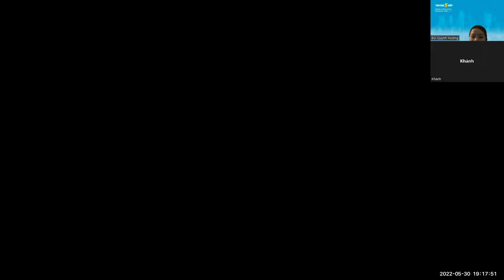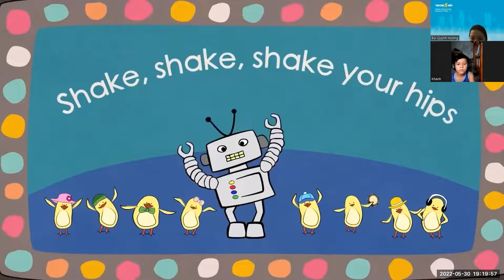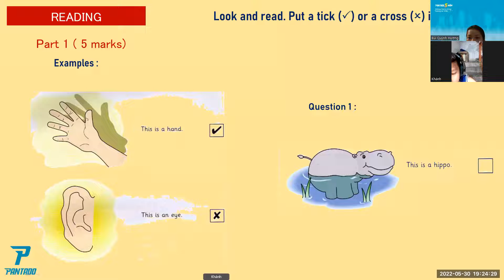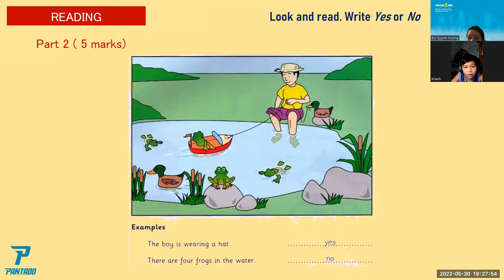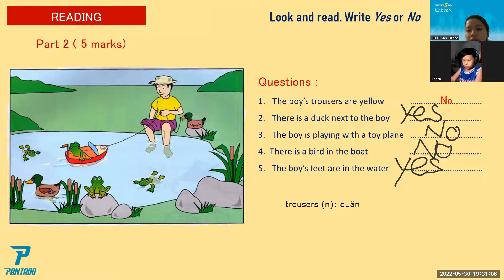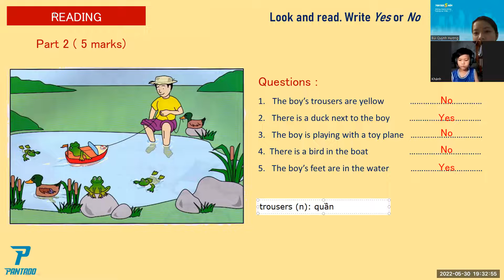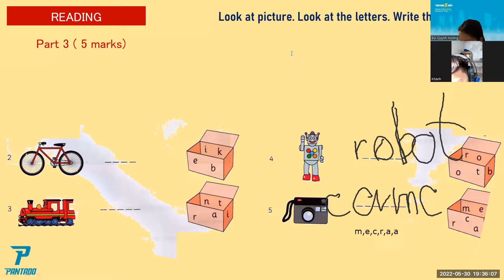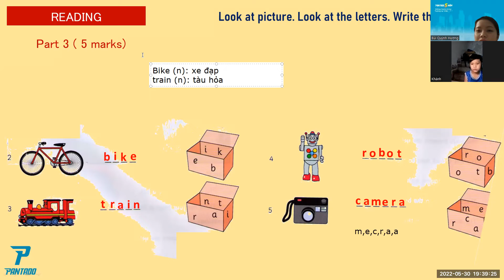PK2112207-30/05/2022 - reading test